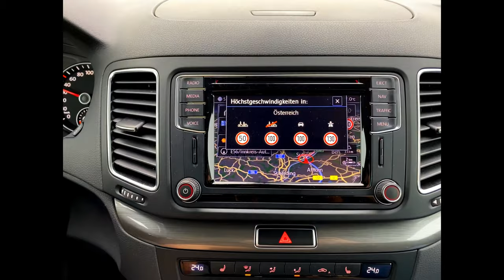Let's go to Romania - Part 1 - Join our New Adventure Trip - 4k VLOG in English & Punjabi!!!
4k VLOG in English & Punjabi!!!

Let's go to Romania - Join our New Adventure Trip - It's Time to Travel Again!!!

Its Time to explore new place and This time I'm going to Romania.

8 Countries More than 4200 km in 8 Days

Germany - Austria - Hungary - Romania - Serbia - Bosnia - Croatia - Slovenia - Austria - Germany

Mit dem Auto von Deutschland nach Rumänien
Mit dem Auto von Deutschland nach Ungarn